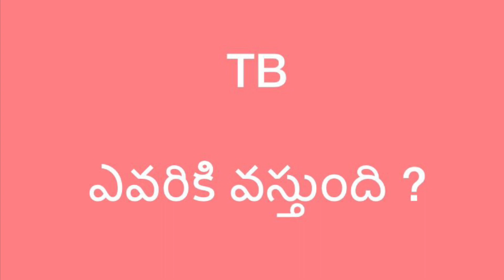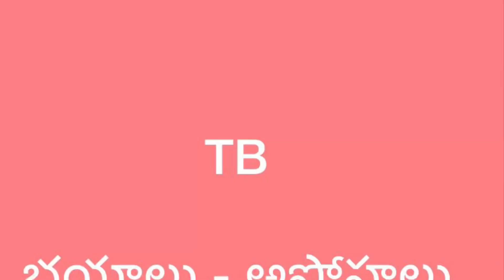BCG vaccine in Telugu/TB అంటే/what is TB(Tuberculosis) /who will get /medicines/side effects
Explained about BCG vaccine and uses in Telugu . Tuberculosis, who will get and tests. Medicines and side effects.